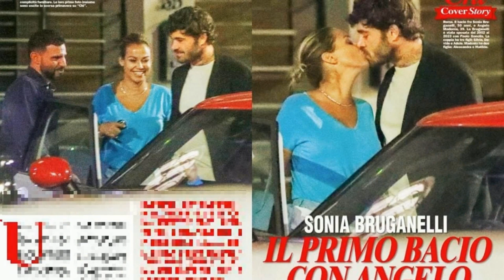CARLO ALOIA, IL NUOVO BALLERINO CHE FARÀ SCOPPIARE LA SCENA DI BALLANDO CON LE STELLE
Sabato 28 settembre parte la nuova edizione di Ballando con le stelle, condotto da Milly Carlucci. Tra le coppie in gara c'è quella formata da Sonia Bruganelli e il ballerino Carlo Aloia, una new entry nel cast. Chi è Carlo Aloia? Nato a Roma nel 1986, ha iniziato a ballare a 11 anni e ha ottenuto numerosi successi, ispirato dal campione del mondo Riccardo Cocchi. Aloia è stato due volte campione italiano di latino-americano e ha raggiunto la finale in importanti competizioni nazionali e internazionali. Nel 2022 è entrato a far parte di Burn The Floor Dubai e ha lavorato anche come fotomodello. Dal punto di vista personale, è fidanzato con Jlenia Intravaia Firulottina e presto diventeranno genitori. Sonia Bruganelli, invece, ballerà con Aloia e non con il fidanzato Angelo Madonia, per evitare favoritismi. Bruganelli ha dichiarato di sentirsi a suo agio con Aloia e di potersi esprimere liberamente nel ballo. La coppia ha annunciato la gravidanza sui social, con grande entusiasmo. Aloia si prepara dunque per il debutto in prima serata su Rai 1, pronto a stupire il pubblico con la sua bravura e la sua passione per la danza.